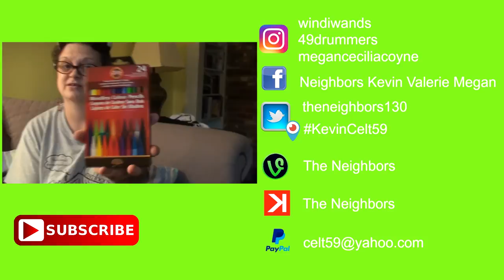OPERATION MANIC CLOWN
Kevin has to deal with a manic Valerie all day! Valerie is bouncing off walls wanting to play cards or games or color! Kevin runs to the store to get bugs for the lizards and pick up something for lunch! Kevin is seeing clowns!

                    Kevin: 49drummers
                    Megan: meganceciliacoyne